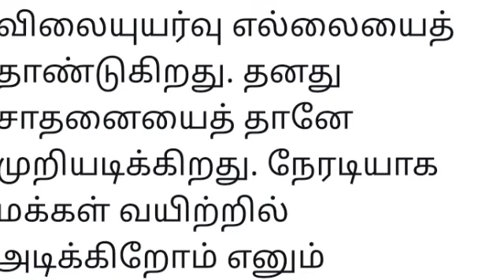சமையல் எரிவாயு விலைஉயர்வு மத்திய அரசுக்கு மநீம தலைவர் கமல்ஹாசன் கண்டனம் KAMALHAASAN GAS CYLINDER